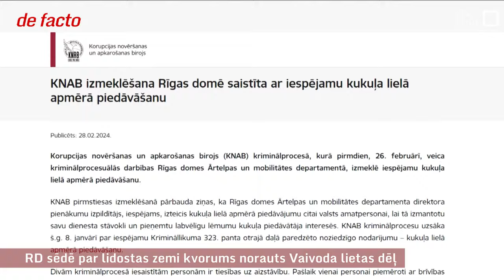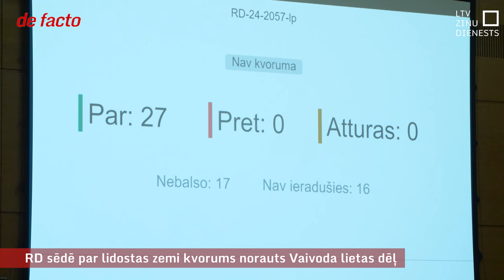RD sēdē par lidostas zemi kvorums norauts Vaivoda lietas dēļ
Korupcijas skandāli atgriezušies Rīgas domē. Lai gan Rīgas mērs Vilnis Ķirsis šobrīd no paša vēl nesen aizstāvētā un slavētā Rīgas domes Ārtelpas un mobilitātes departamenta vadītāja Jāņa Vaivoda norobežojas, norādot, ka pārkāpumi neesot saistīti ar pašvaldības darbu, “de facto” noskaidroja, ka patiesībā tie ir cieši saistīti ar kādu citu nesenu domes tiesiskuma skandālu – nespēju nobalsot tā sauktajā “lidostas zemes” jautājumā. “de facto” arī zināms, ka iespējamais kukuļa piedāvājums, par ko KNAB tur aizdomās Vaivodu, izteikts Ķirša bijušajam darbiniekam, kas tagad  strādā Satiksmes ministrijā.

Ķirsis “de facto” arī norādīja, ka oficiāli neviens nav pieprasījis sasaukt sēdi par viņa atcelšanu no Rīgas mēra amata.